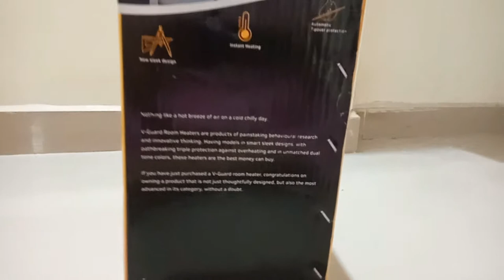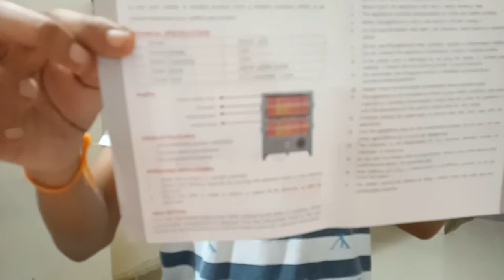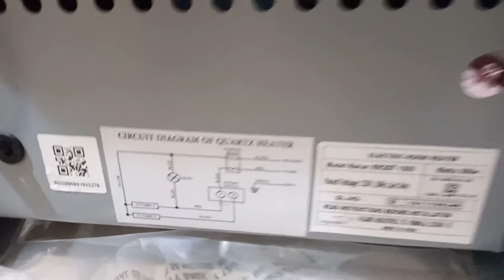V-Guard QUARTZ HEATER (800 watts) 🔥 unboxing review 🙂👆:|Electronic Room Heater for kids and peoples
hi friends

today video is v guard room heater unboxing review. its very useful in rainy season and winter...its available in flipkart and amazon with better price..

   so please watch this video and give valuble comments...

different types of recipes